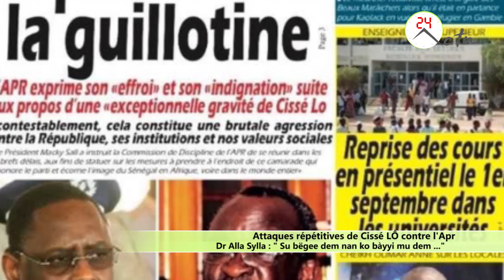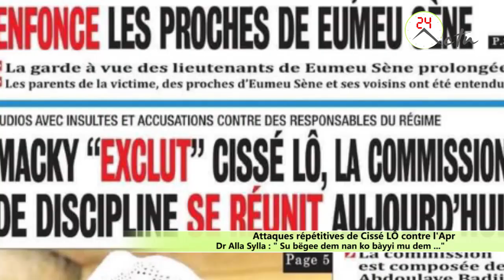Attaques répétitives de Cissé LÔ contre l'Apr : "Dr Alla Sylla Su bëgee dem nan ko bàyyi mu dem..."